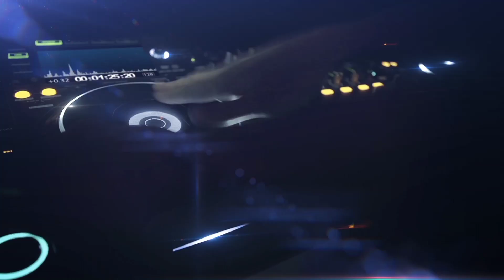CD GOL DEBOXE - INSANE DJ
CD: Gol Deboxe
DJ: Insane
Músicas: 21
Gêneros: Dance, Forró

Ative o sino de notificações!
Curta!
Comente!
Compartilhe!